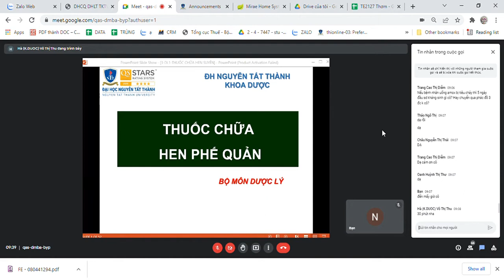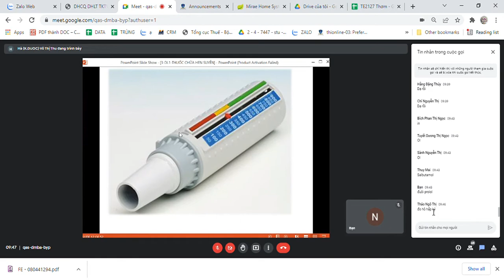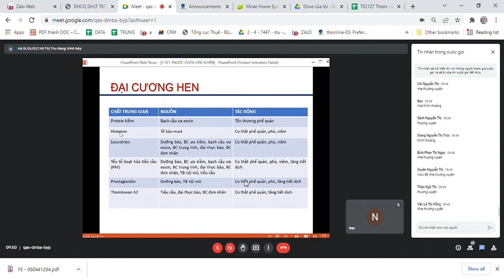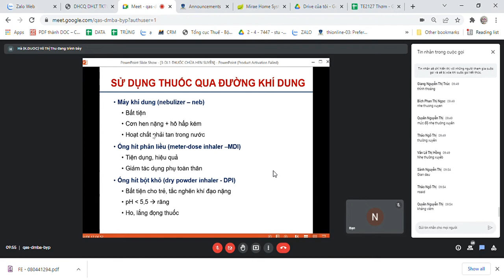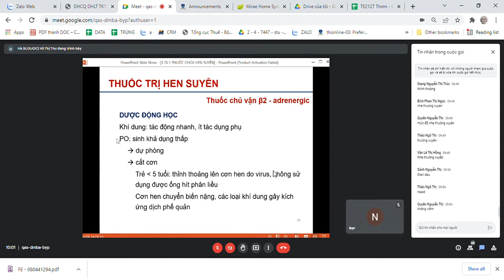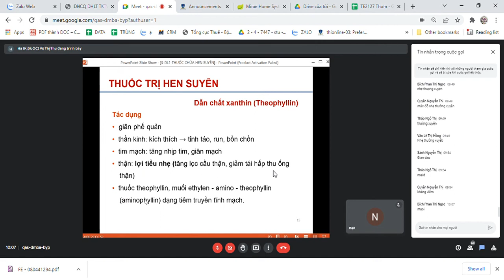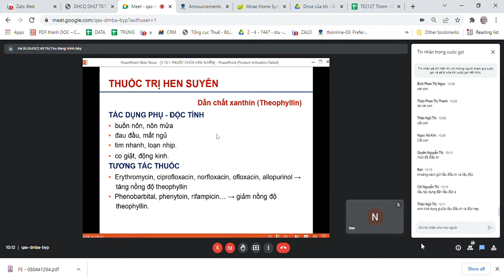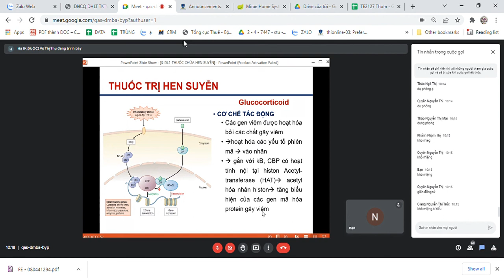DƯỢC LÝ THUỐC CHỮA HEN PHẾ QUẢN 1